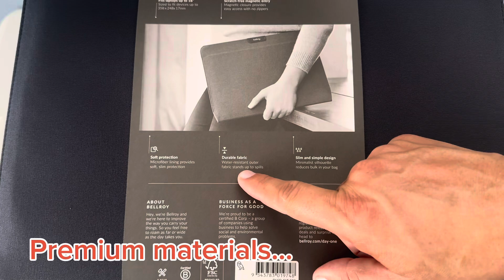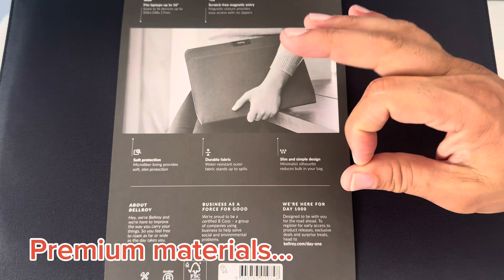From MAC to Gaming Laptop: Bellroy Laptop Sleeve (UNBOXING)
The New Bellroy Laptop Cover UNBOXING